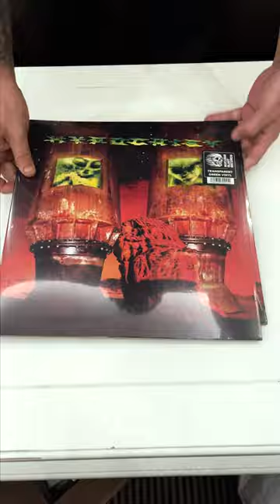Hypocrisy. s/t 'Hypocrisy' unpacking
Let's have a closer look at s/t ‘Hypocrisy’ unpacking, together with Peter Tägtgren - Official

or Nuclear Blast

Some of the vinyl is very limited, so don’t miss out! 🤟